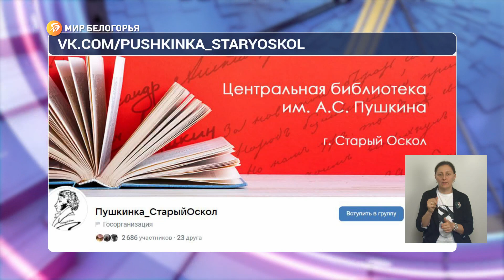В Старом Осколе на линию вышел «Читай Трамвай»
Передвижную литературную гостиную создали к 224-й годовщине со дня рождения Александра Сергеевича Пушкина и приурочили ко Дню русского языка. Сегодня в полдень «Читай трамвай» отправился в первый рейс. Как прошло мероприятие – смотрите в сюжете